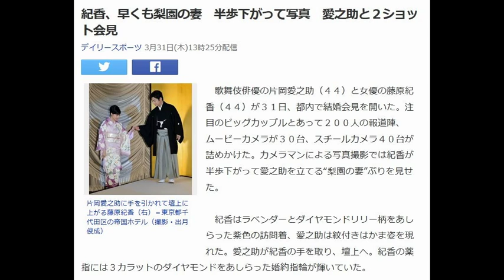紀香、早くも梨園の妻 半歩下がって写真 愛之助と２ショット会見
片岡愛之助に手を引かれて壇上に上がる藤原紀香（右）＝東京都千代田区の帝国ホテル（撮影・出月俊成）

　歌舞伎俳優の片岡愛之助（４４）と女優の藤原紀香（４４）が３１日、都内で結婚会見を開いた。注目のビッグカップルとあって２００人の報道陣、ムービーカメラが３０台、スチールカメラ４０台が詰めかけた。カメラマンによる写真撮影では紀香が半歩下がって愛之助を立てる“梨園の妻”ぶりを見せた。

　紀香はラベンダーとダイヤモンドリリー柄をあしらった紫色の訪問着、愛之助は紋付きはかま姿を現れた。愛之助が紀香の手を取り、壇上へ。紀香の薬指には３カラットのダイヤモンドをあしらった婚約指輪が輝いていた。

　梨園の妻となる心構えについて紀香は「この世界に嫁ぎながら仕事を続けるのは生半可なものではないと思っています」と覚悟を示した。現在、歌舞伎界の諸先輩とその妻からアドバイスを受けている最中だといい、「最大優先順位は彼の健康面のサポート、そして、彼が情熱を注ぎ続ける歌舞伎界の仕事のサポートなので。藤原紀香としての芸能活動はその生活の中で許される範囲なので。本当に一番大事なのは夫の仕事なので、一生懸命頑張っていきたいと思います」と愛之助を中心にして生きることを誓った。

　女優としての活動はどうしても制限されてしまうが、「たくさんの諸先輩方のお話をうかがいながら、感謝の気持ちを今以上に持ってやっていけたらなと。そうすることが人として妻として、そして女優として成長していくことなのかなと思っていますので努力します」と前向きに語った。

　関係者によると現在、愛之助が東京で仕事する際は紀香の家に滞在。関西で公演する際は紀香が愛之助の自宅がある大阪に向かうという、夫婦お互いが通い婚の形式をとっている。すでに紀香が食事など健康面のサポートをしていることで、愛之助の顔は以前と比べてシャープに。

　愛之助が好きな紀香の料理は「煮込みハンバーグとか。子どものようなんですけど。黒酢の酢豚。なすの肉巻きとかご飯が進むんです」。紀香は「食べたいと言われたものをすぐ作れるようにしとこうと、練習とか、ネタを仕入れたりとかはしています」とかいがいしかった。

　紀香は４月９日に初日を迎える「第３２回こんぴら歌舞伎大芝居」（香川・琴平町）で“梨園の妻デビュー”すると見られる。